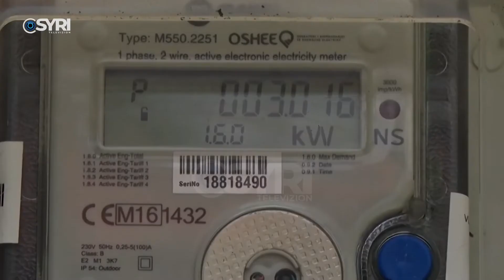Fasha 800 kW, Rama: Masa që të mos aplikojmë kufizimet